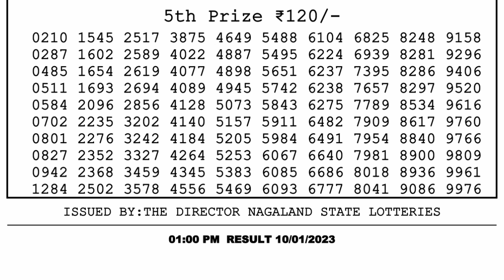Dear Lottery Sambad 1pm today 10.01.23 Nagaland State Lottery Result